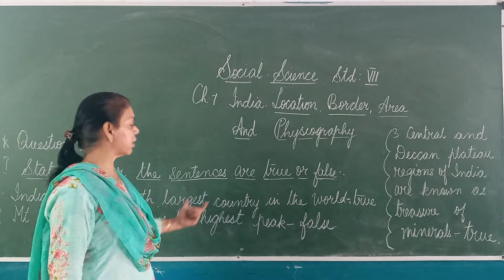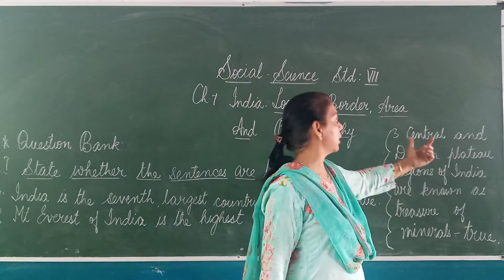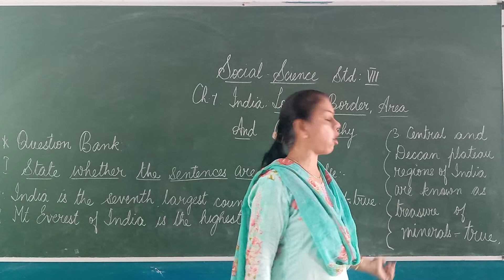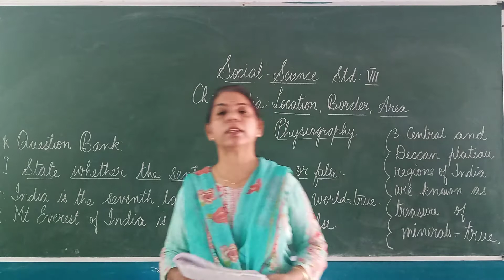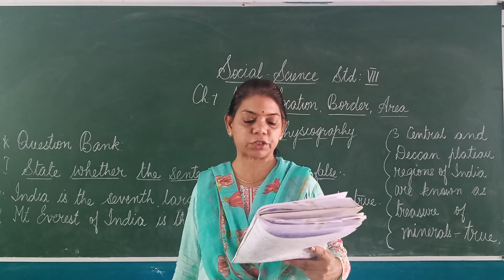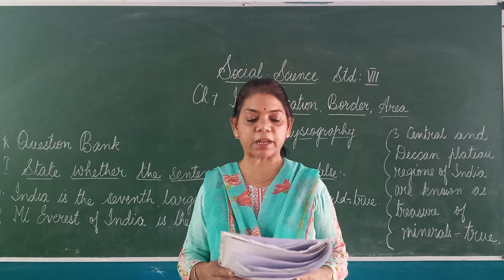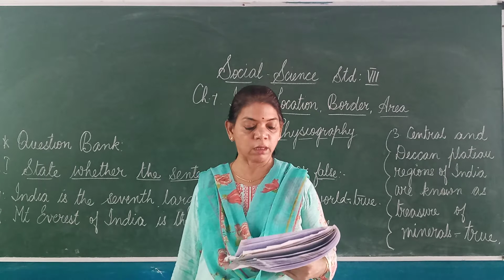STD 7 SST CH 7 PART 3